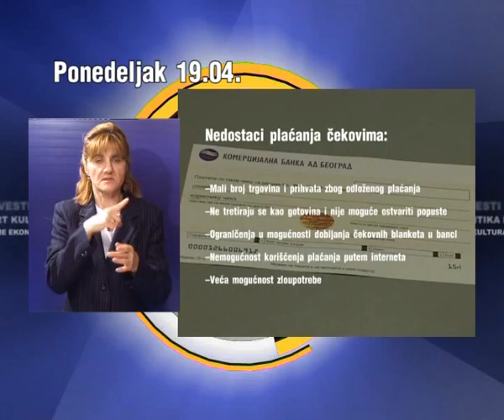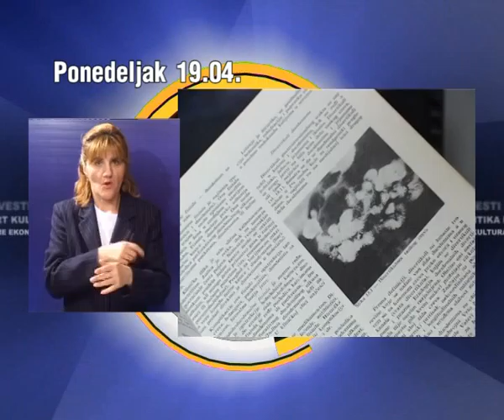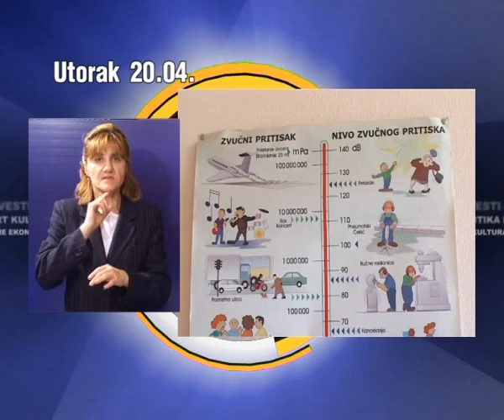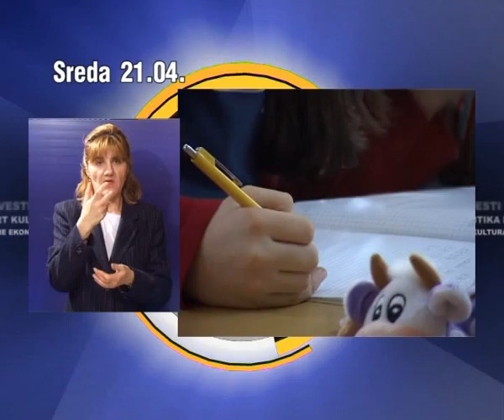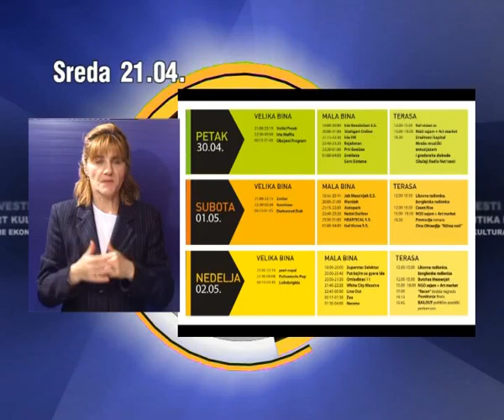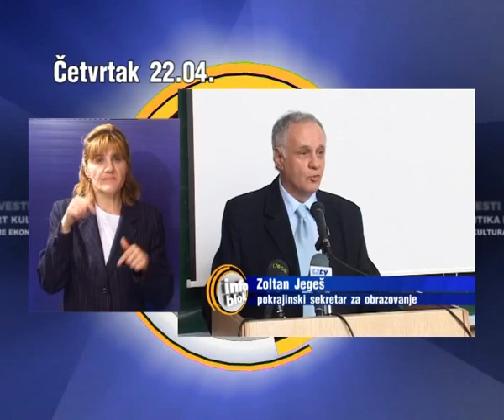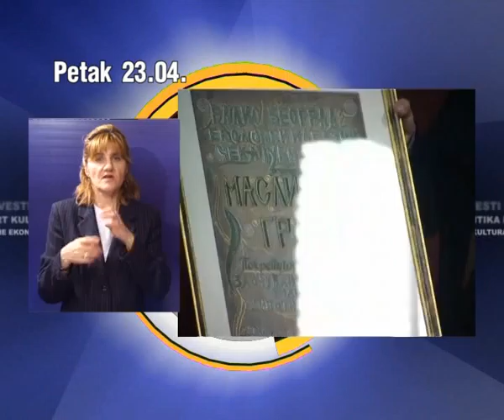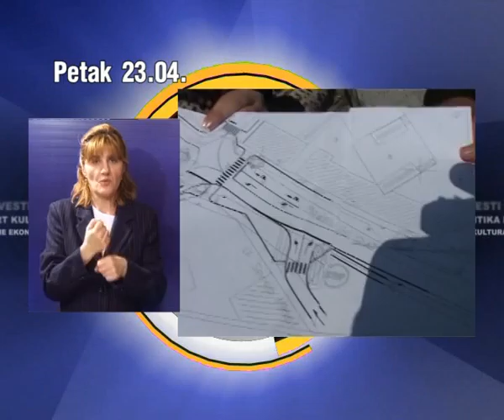Nedeljni pregled 25.04.2010.